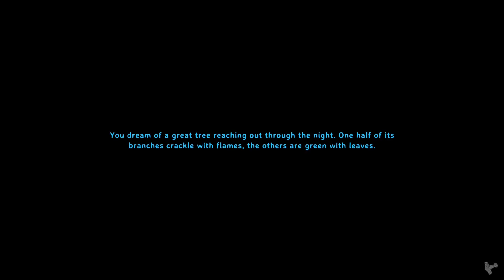Relaxing Valheim Playthrough [No Commentary] - Episode 26: Poking The Bear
And by "bear" I mean "man-sized insect that hits like a heat seeking 50 cal."